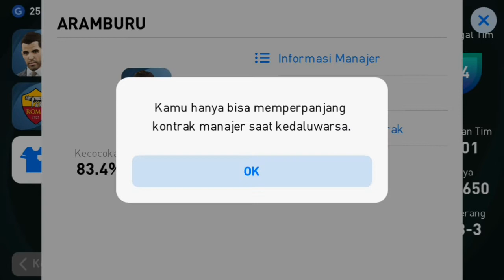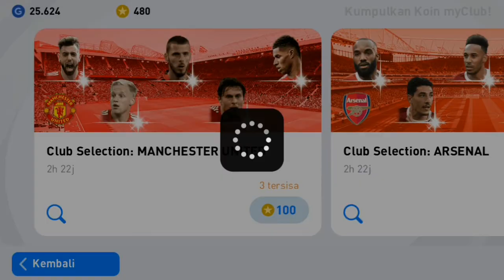PES 2021 MOBILE - Gold & Black Ball SKuad AS Roma #2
Oke guys jadi pada video kali ini saya bakal cobain main PES 2021 Tonton videonya sampe habis yaaa...

pes 2021,
pes 2021 as roma,
serie a pes 2021,
a football pes 2021,
pes 2021 formasi,
pes 2021 game,
pes 2021 gameplay,
pes 2021 indonesia,
pes 2021 indonesia apk,
pes 2021 stadium,
pes 2021 terbaru,
pes 2021 trik,
pes 2021 versi terbaru,
pes 2021 youtube